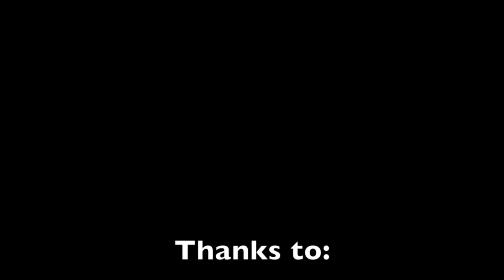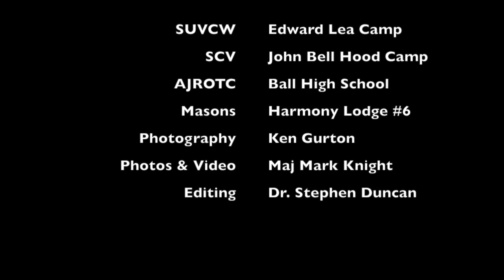Funeral Reenactment 2014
This video is about Funeral Reenactment 2014